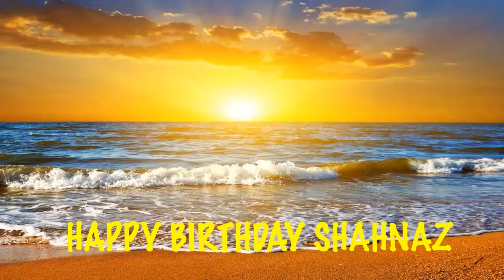Shahnaz Beaches Playas - Happy Birthday